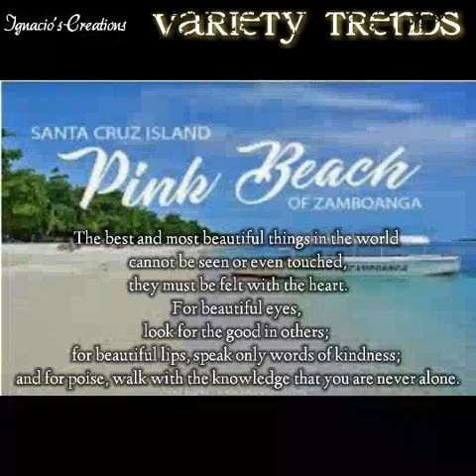Most Beautiful Places | Cloud Formations